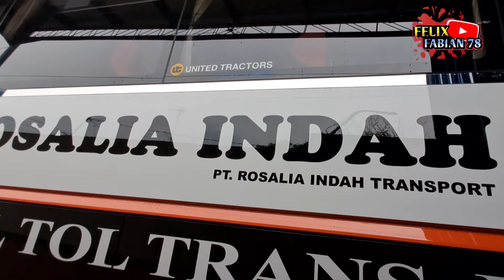Kejutan Akan Datang Dari Bus Rosalia Indah...Line Mana ?? Penasaran. .Saya Saja Juga🤣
Penumpang Ramai Terus
Senang  Penumpang Dapat Bus Tronton..Scania K410 CB
Diserbu Penumpang. .Tronton Terbaru Rosalia Indah SR3 XHD...Antusias Penumpang Sangat Tinggi 👍
Kumpul Bus Rosalia Indah Di Pool Km 13 👍2 Bus Tronton SR3 XHD Terparkir. .Sangat Nyaman Tempat Nya
Sasis Premium Mulai Berdatangan📍Paten
2 Bus Tronton Rosalia Terbaru Di Turunkan Di kota Palembang...Luar Biasa Ramai Di Pool Terbaru Km 13
Tronton Terbaru Rosalia Indah Masuk Palembang 📍Scania K410 Sultan Palur Tunjukkan TaringNya
Kantor Perwakilan Palembang
Jl. Sukarno Hatta Palembang
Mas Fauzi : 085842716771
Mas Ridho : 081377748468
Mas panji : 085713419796